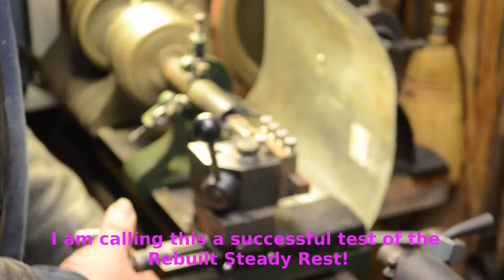1894 Barnes #4 1⁄2 Screw Cutting Lathe Steady Rest Rebuild